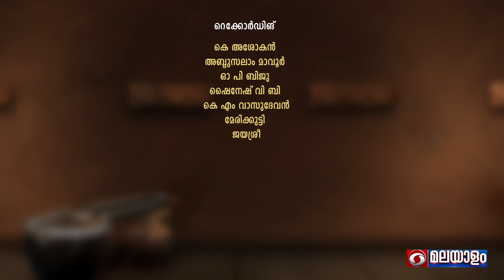" Vyakthikal Veekshanangal " - Anantha Padmanabhan (Part 02)